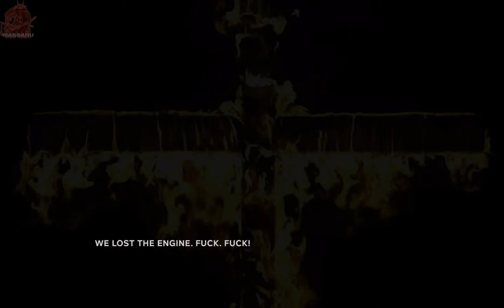Outlast 2 (Demo) - Gameplay - PC HD [1080p]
Game: Outlast 2
Platform: Steam
Genre: Action, Adventure, Indie
Developer/Publisher: Red Barrels
Release Date: 2017